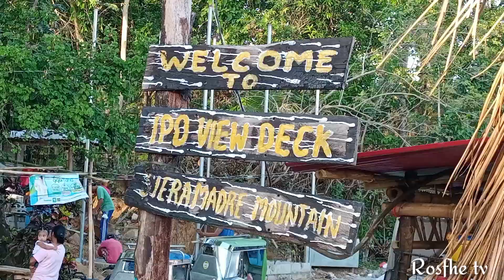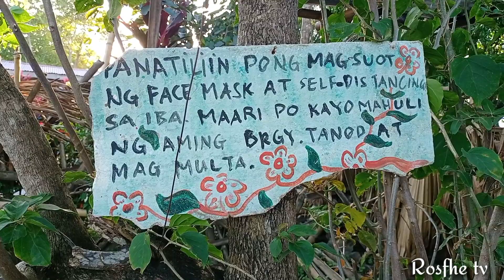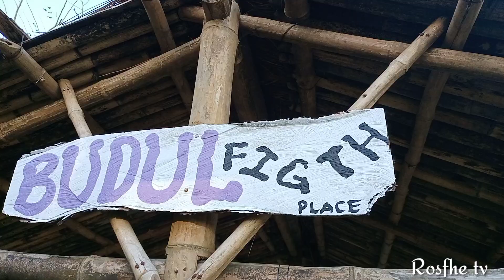5 peso entrance fee and no parking fee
Try to experience the good ambiance in Mountain Views and Ipo dam in Norzagaray Bulacan,.Sobrang ganda Dto at nakaka-refresh nakakawala ng problema nakakagaan ng loob at nakakawala ng pagod tingnan ang ganda ng tanawin.